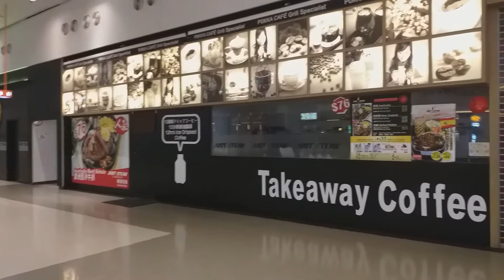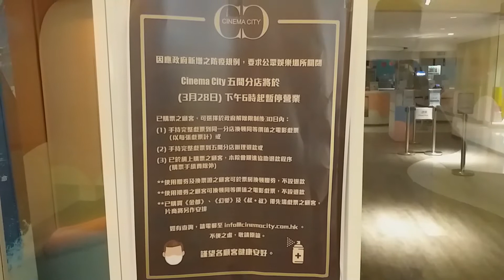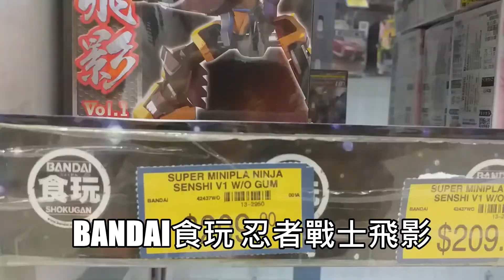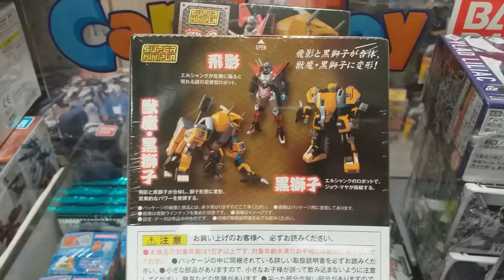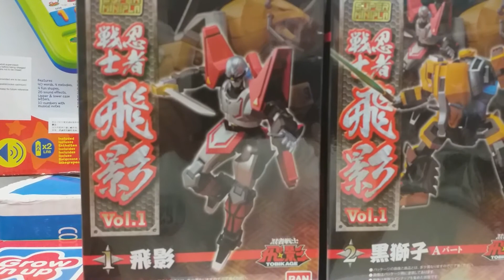2020年4月份荃灣商場狀況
不肯真正封關就會市況蕭條，施政錯誤令民不聊生，全世界只有香港人要為買口罩通宵排隊自救，到自救有成。